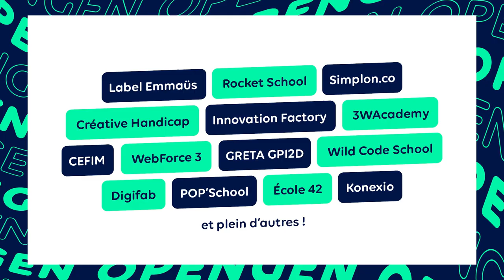[Teaser] La Matinale OPEN GEN du 29 novembre au 3 décembre avec WeLoveDevs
Chaque jour dans le talkshow OPENGEN, avec WeLoveDevs nous mettons en lumière une famille de métiers dans la tech avec les formations labellisées.
Au programme :
· Lundi : Communication digitale, marketing et e-commerce
· Mardi : Interface, graphisme, Design
· Mercredi : Réseau, maintenance et télécom
· Jeudi : DATA / IA / IOT & Cybersécurité et Cloud
· Vendredi : Développement

Rendez-vous du 29 novembre au 3 décembre à 10h sur le Twitch de WeLoveDevs

Pour participer aux centaines d’animations organisées partout en France à l’occasion d’OPENGEN, rendez-vous

La Grande Ecole du Numérique est un réseau de centaine de formations numériques sur l'ensemble du territoire français. Vous aussi, formez-vous au numérique !